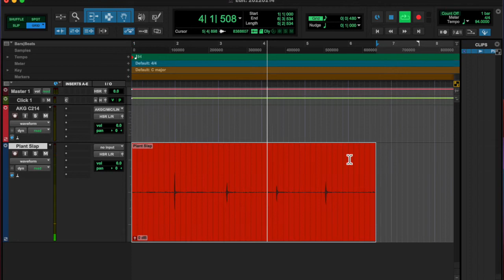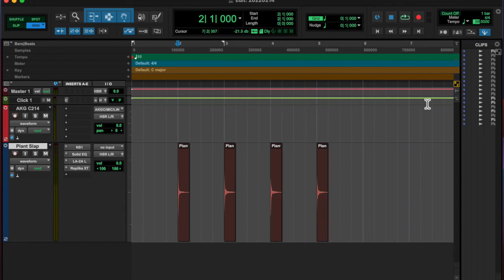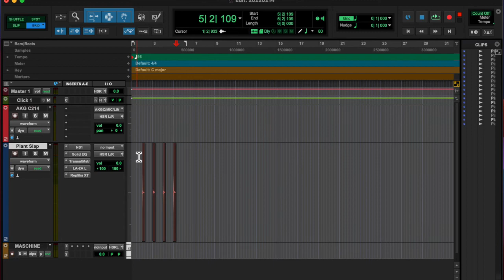20220214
Happy Valentines Day.  I'm gonna post these sometimes with no audio.